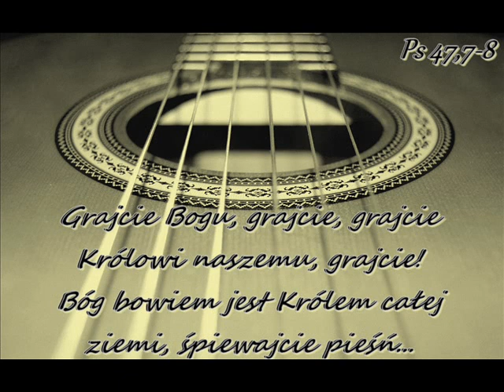14 04 2020 Pieśń - Nie lękaj się trzódko Moja